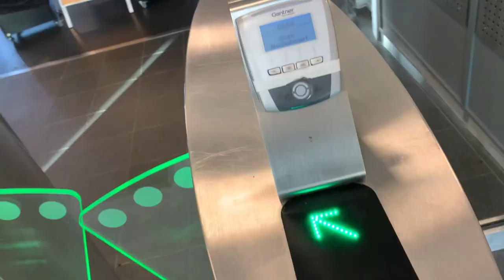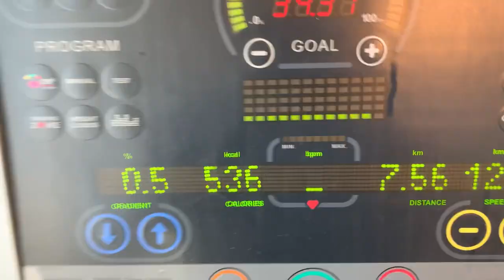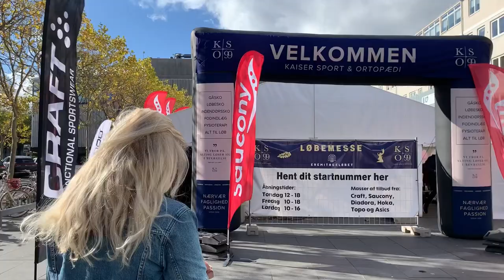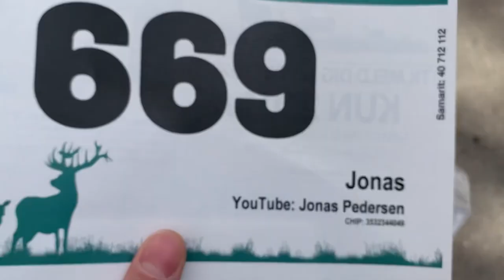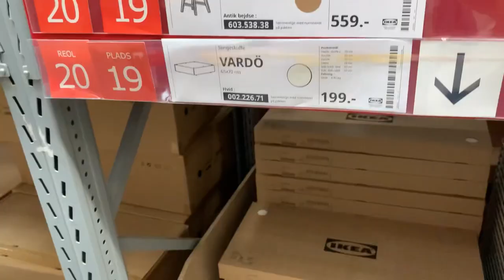En Alt-mulig-vlog! Vi skal henter startnumre, samle ting, i Ikea, løbe og rydde op 🤣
Dagens video er en Alt-mulig-vlog! Vi skal simpelthen en masse forskellige ting, som fx. At hente startnumre, samle ting, i Ikea, løbe og rydde op